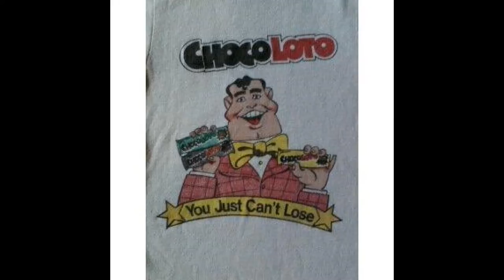Lowney Chocoloto television commercial from 1981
Chocoloto was a Canadian candy bar made by Lowney in the early 80s. It successfully combined sugar and gambling, so "you just can't lose!"